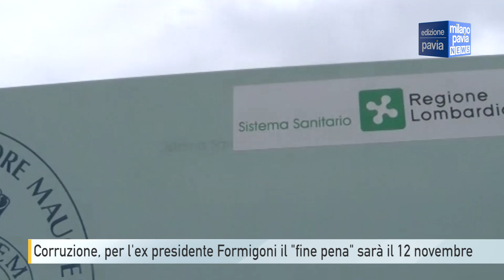Corruzione, per l'ex presidente Formigoni il ”fine pena” sarà il 12 novembre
Il 12 novembre scatterà il "fine pena" per Roberto Formigoni, condannato in via definitiva a 5 anni e 10 mesi di carcere per corruzione. Una condanna che riguarda il periodo in cui Formigoni è stato presidente della Regione Lombardia, durante il quale - secondo le accuse - ha ottenuto tangenti in cambio di una serie di concessioni alla Fondazione Maugeri e all’ospedale San Raffaele di Milano.

Per i giudici l'ex presidente aveva ricevuto in cambio soldi in contanti, vacanze gratis in Sudamerica, l’uso di tre yacht e una villa in Sardegna. Nel febbraio 2019, dopo il verdetto definitivo della Cassazione, Formigoni era entrato nel carcere di Bollate a seguito dell'ordine di carcerazione firmato dalla Procura generale. Ne era uscito 5 mesi dopo, quando il tribunale di Sorveglianza aveva concesso gli arresti domiciliari. Nel 2022 era arrivato l'ultimo atto del percorso giudiziario, con l'ex presidente che aveva ottenuto l'affidamento in prova ai servizi sociali per lo svolgimento di "attività di volontariato", ovvero corsi di lingua italiana per le suore straniere che accudiscono gli anziani all'Istituto Piccolo Cottolengo-Don Orione di Milano.

 Anche se il "fine pena" è fissato per il 12 novembre, Formigoni, oggi 76enne, dovrà aspettare ancora qualche settimana per l'estinzione della pena stessa: sarà il tribunale di Sorveglianza a decidere, dopo aver valutato la relazione prevista dell'ufficio di esecuzione penale esterna.